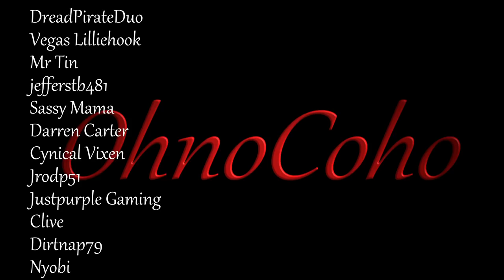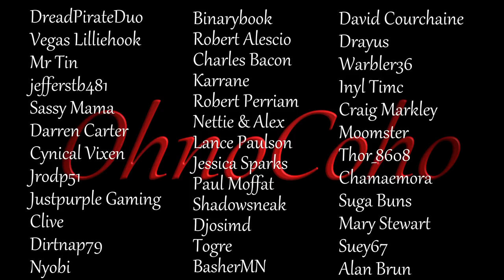Dual Hatches! | Subsistence Single Player Gameplay | EP 253 | Season 5